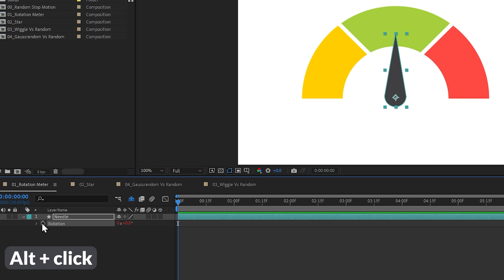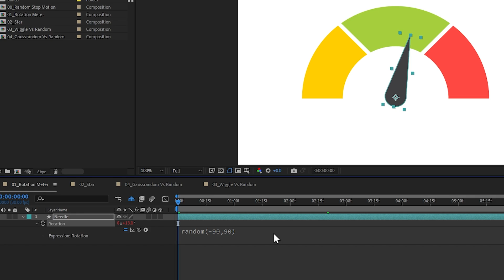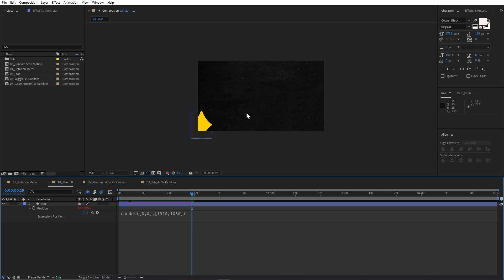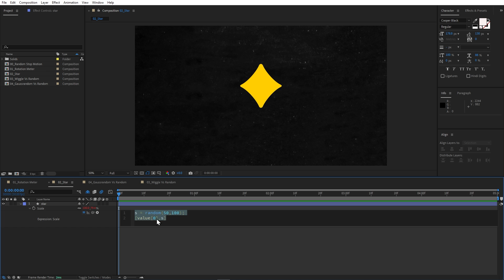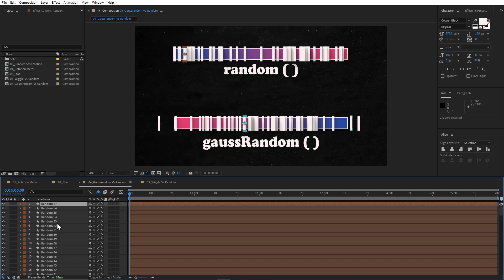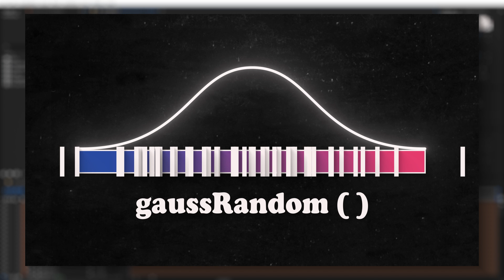Random Expressions in After Effects | Hindi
In this video I've explained all the aspects of random expression in Adobe After Effects. With this expression we can generate unique random values on each frame in any of our property. With this expression we can create stop motion animation effects with the combination of posterizeTime(4) expression. Later I've showed how we can generate random numbers using this expression that can be used in creating sci-fi projects.

List of Expression:

random()
(Random with minimum 0 and maximum 1)

random(100)
(Random with minimum 0 and maximum 100)

random(-90,90)
(Random with minimum -90 and maximum 90 value)

s = random(50,100);
[s,s]
(Proportionate random in scale property)

posterizeTime(4)
(To generate animation in 4 fraimes per seconds)

s = random(50,100);
[s,value[0]]
(Random movement in only x axis)

random(1000,9999).toFixed(4)
(Random 4 digit numbers with 4 decimals)

gaussRandom(300,1615)
(Middle priority random expression)

Timecodes
00:00 - Introduction
00:49 - Basics of random expression
01:31 - How to add random in position property
02:56 - Uniform Random in scale
03:45 - Random numbers
4:31 - Gauss Random Expression

How to add random values in position property, how to add random for uniform scale, how to use random expression, how to animate random numbers, how to use gaussrandom.

Hey!, My name is Manav and I'm a Independent Creative Video Producer based in Delhi, India.
I specialize in creating explainer videos and advertisements that runs on YouTube and other social media platforms.
I shoot with black magic pocket cinema camera and my main editing software is After Effects.
In the last 8 years I've worked with multiple companies, brands & youtubers from all around the world and have completed over 400+ projects.

On this channel, I'll be sharing all of my expertise of producing professional videos that would help young creators follow their passion in the field of digital content creation.

I will be bringing you lots more tips and tricks for beginners 👨‍🎓 to help you get the hang of motion design, as well as more advanced content such as plugins, scripts and expressions for the more experienced designers!